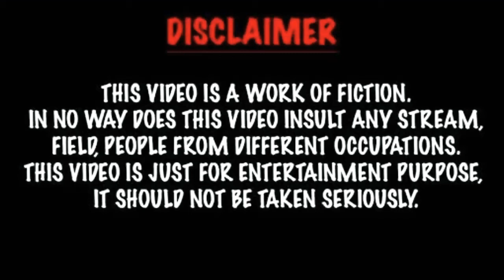Park Bo gum (GF: Kim yoo jung) lifestyle |Biography,Net Worth, Age,Facts And More| Crazy Biography